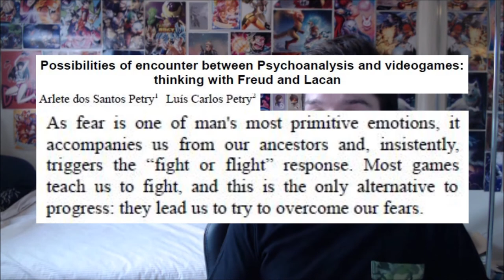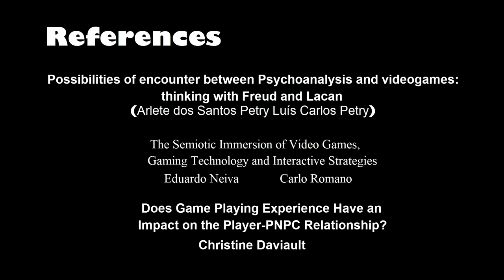Self Reflection Video Essay | Dead Space 2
This is a Self Reflection Video Essay on my favorite game Dead Space 2 for Behaviour and Motivation in Games at Swinburne.

[[ This is mainly for my teacher but I made it Public for anyone interested in it ]]